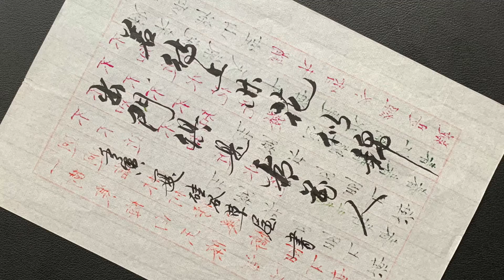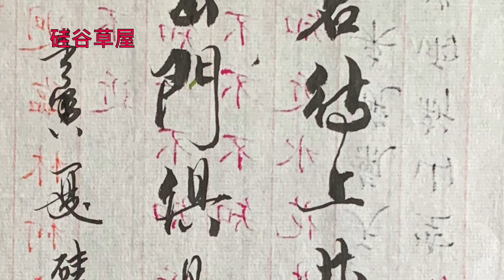【毛筆行書】好的書法或者是好的書寫狀態一定是 從容自信 一筆成形 暢手貫意 一氣呵成 絕不描畫 從不補筆 心流舒暢